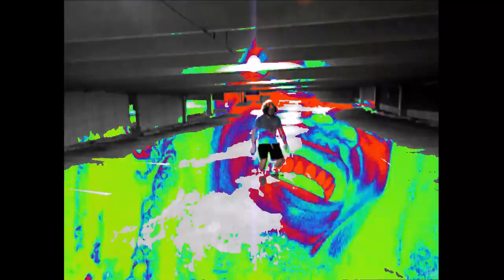Yung Denial - Enchilada Swisher (Ft. Yung Mango) (Official Video)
Directed, shot, and edited by Daniel Puckett
Instagrams - @denialpuckett  @magnum_otter
*Lyrics*
- (Chorus)
Enchilada swisher, bitch i don't miss her
miss me with that bullshit or i'll fucking hit her (with my dick)
all up in her liver, my dick i will give her
smoking that good shit my plug he delivers
enchilada swisher, i'm a fucking winner
breast, legs, thighs bitch it's like a chicken dinner
spitter you're a quitter, with my fidget spinner
don't get white girl wasted bitch i'm not a babysitter
- (Yung Denial's verse)
I got my hoes around my middle finger, yeah you know it
i can drive my car right through your roof, oh you fo showing
you can try to crack my style but you know deep down i'm better than you,
dank memes, vaporwave and my light up sketchers steal your girl ooh
yeah i work at sonic but i make them paychecks ain't it crazy
you be broke as dirt while i be counting money, boy you dummy
i can play kazoo and i be playing tetris, i'm the bestest
i know how to make sick beats and quesadillas yeah i'll seeya
who you think you talking to, YUNG DENIAL BITCH THAT'S WHO
i don't even know if you can make dank memes just like i do
you see my face and you go dang, you never see my boomerang
with my boy lil yung mango with that bang bang
ay yung denial with the AK47, making sure no thots get to heaven
bitches on my dick (x2) Tattoo on my wrist (x2)
 - (Yung Mango)
sucking that tit, lickety split, fucking that bitch, i'm so lit
hit after hit, bitch after bitch, i'm so rich but broke as shit ok
flipping through the pages,  looking through my yearbook
ay, look at all these virginities that i took
hit them with the right hook, show them what mango's bout to cook
cumming on bitches faces on a daily basis
yeah with yung denial he be dropping all the basses
it's your boy yung mango with the motherfucking blango
and my dick hangs low sucking on my girl's toes
but i'm still fucking these tinder hoes
hold my dick it's about to blow, cover you from head to toe
i'm lighting up this hoe, filled with gas, you already know, got my kush for the low
and that's all i fucking got...